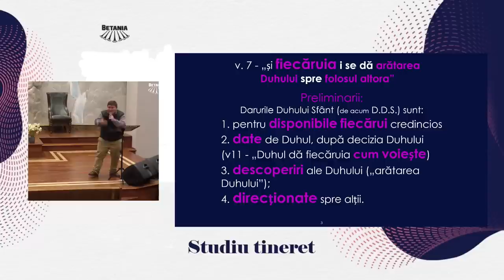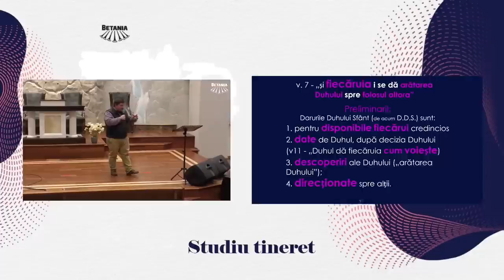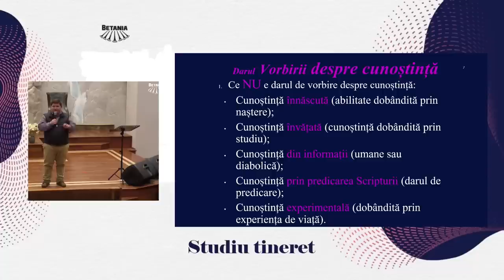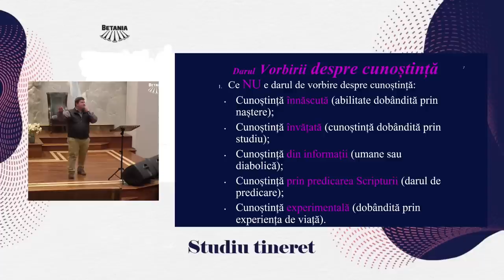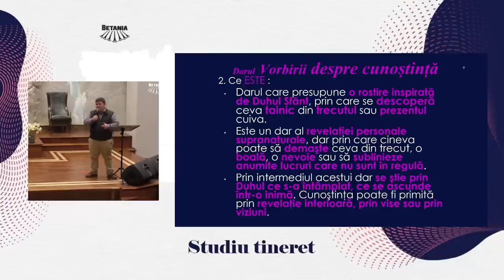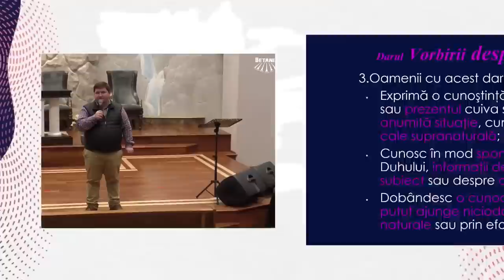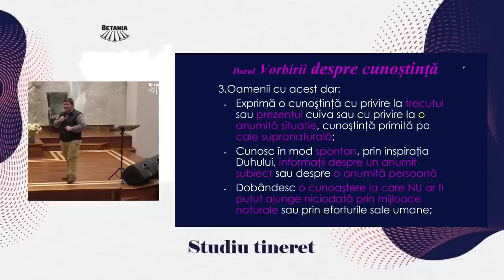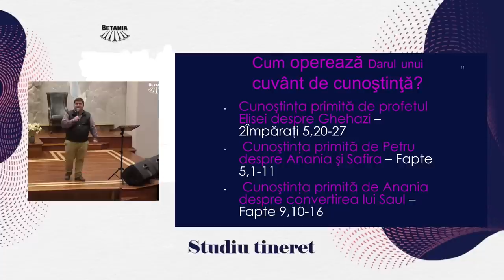Caleb Nechifor - Darul de cunoștință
Biserica Betania Cluj-Napoca - seară de tineret "Știu ce cred", mesaj rostit de pastorul Caleb Nechifor, în data de 12 octombrie 2023. Predici pentru vremuri grele